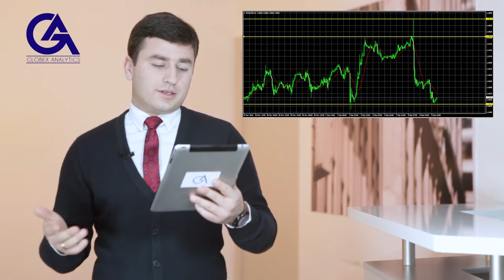Globex Analytics-ის ბაზრის მიმოხილვა 12.12.16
ანალიტიკოსი: გიორგი ფუხაშვილი